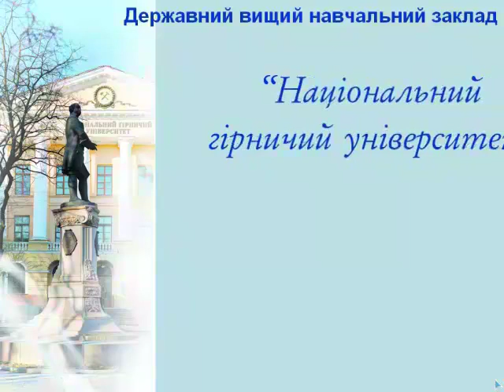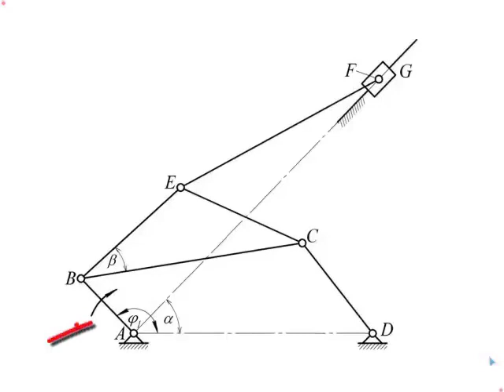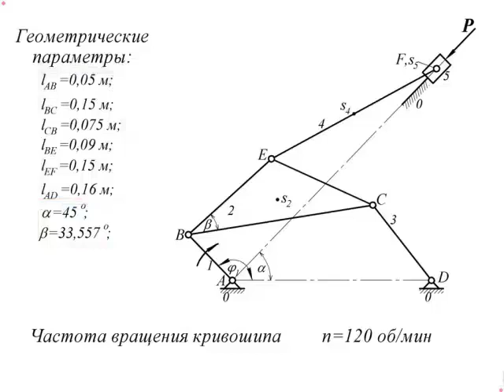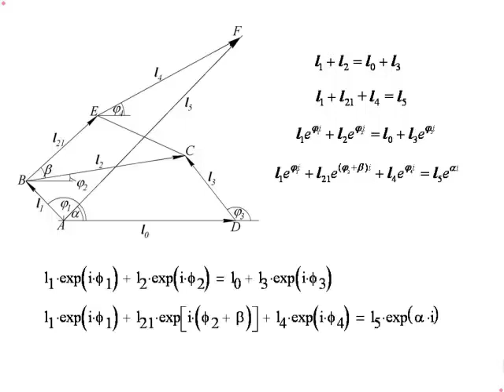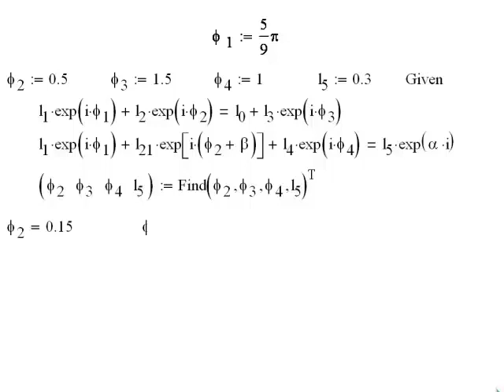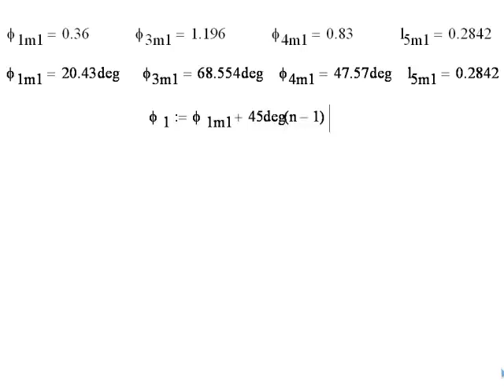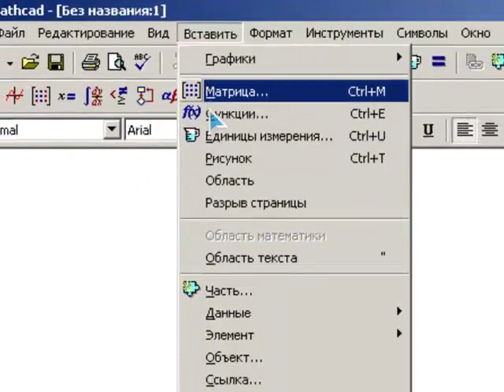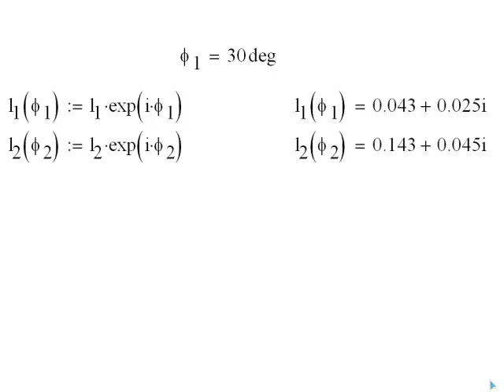Занятие 11 - Аналитическое исследование механизма - Часть 1